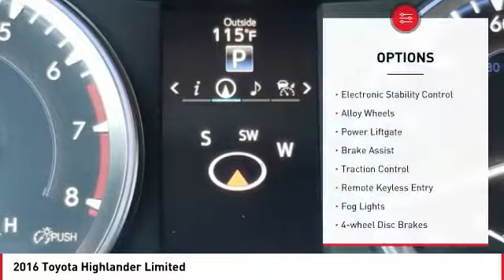2016 Toyota Highlander Cathedral City CA B239499A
2016 Toyota Highlander Limited

brbrAwards:br  * 2016 KBB.com Best Buy Awards Finalist   * 2016 KBB.com 16 Best Family CarsbrbrbrLocated right off HWY 111 in the Cathedral City Auto Center.brbrWHY TOYOTA OF THE DESERT? At Toyota of The Desert, we only stock the very best Toyota pre-owned and Certified Pre-Owned vehicles as well as high quality, select brands from other car companies into our inventory. We have a staff of on-site buyers and regional buyers dedicated to acquiring cars and trucks that fit your particular and exclusive needs and at prices you'll love! Then, we recondition those vehicles to strict dealership and manufacturer specifications. Additionally, we work with all credit and financial situations and do our absolute best to find a vehicle that fits every individual's unique lifestyle.brOur sales staff is non-commission! That means we're interested in helping to find the right vehicle for you, regardless of price.